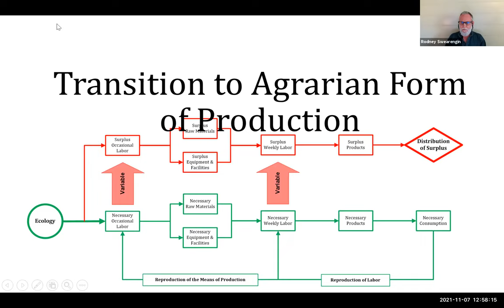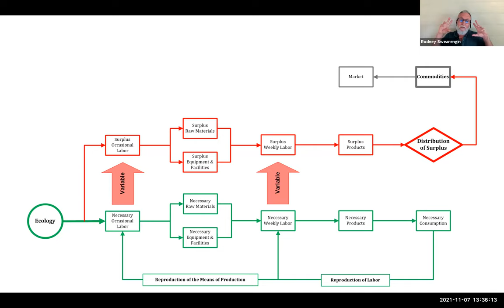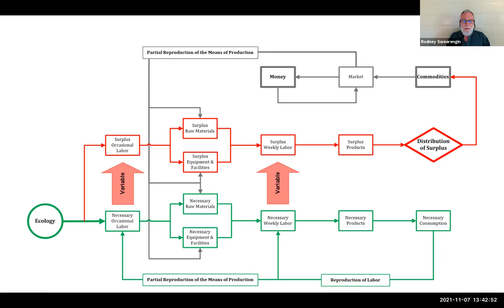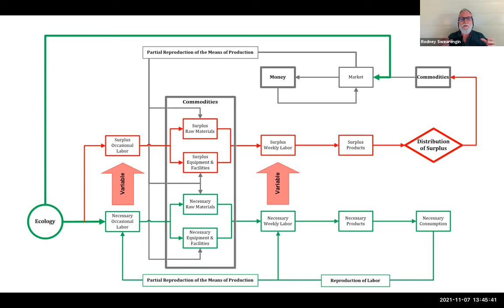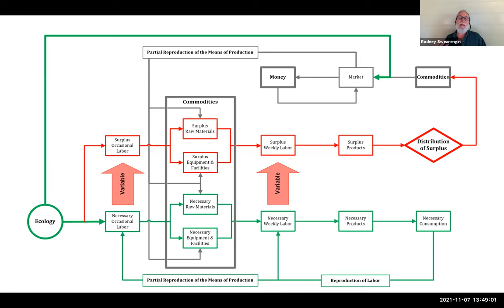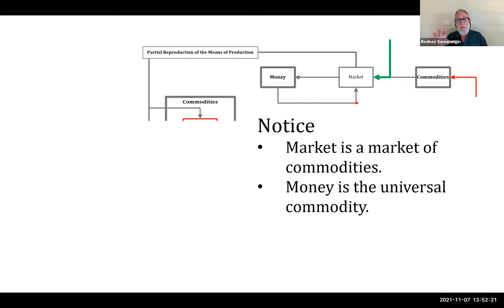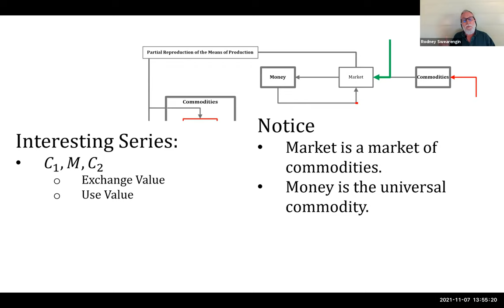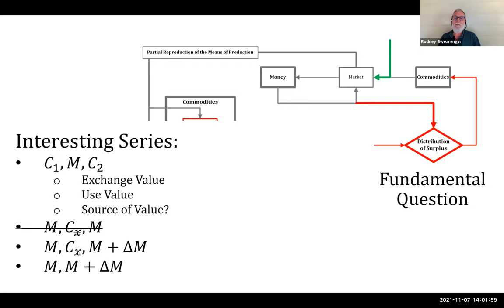Agrarian Production (4 of 6)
A schematic description of the Marxist notion of agrarian production. Part of a series distilling the key concepts from "Capital," Volume 1 by Karl Marx. Part of a larger series providing background for Enrique Dussel's philosophy of liberation.

Schematic Introduction to Marxist "Political Ecology"